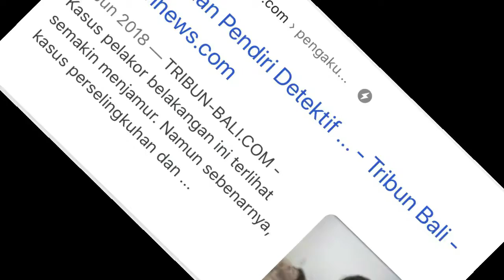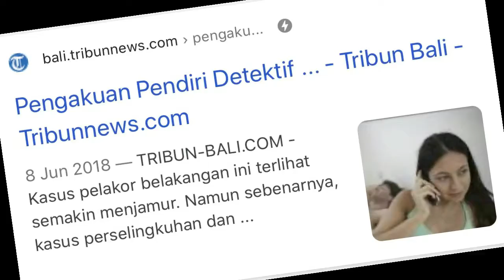Detektif Bali - Jasa Detektif Swasta di Pulau Bali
Detektif Bali adalah Jasa Detektif Swasta Spesialis Pencari Bukti Perselingkuhan. Berdiri Dari tahun 1997. Detektif Bali yang diketuai oleh seorang bernama Jack. Detektif Bali sangat Terkenal di seluruh Kalangan Artis, Pejabat dan Expatriat Karena Kepiawaian Detektif Perselingkuhan dalam mencari bukti yang akurat. Maka wajar jika Keahlian Detektif Swasta yang Terkenal ini sudah 10 kali diwawancarai MEDIA TELEVISI.dan puluhan kali diwawancarai media lainnya, Seperti DETIK.COM, CNN INDONESIA ,INTISARI ONLINE, SURYA MALANG, BANGKA POST, TRIBUN JATENG,TRIBUN BALI, TRIBUN MANADO, MANADO KOTA, Dan lain-lain.